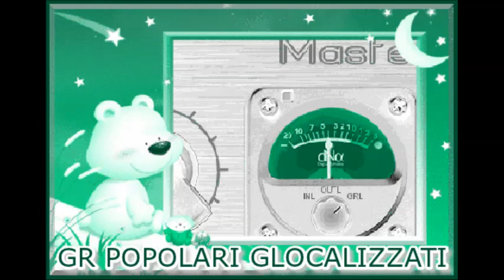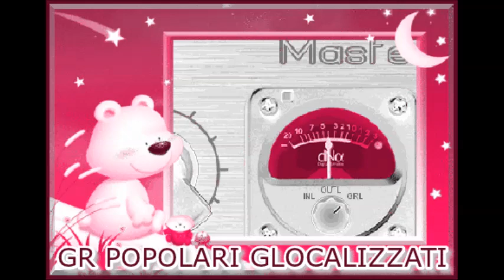20.10.2014 - GR DEI POPOLARI GLOCALIZZATI - Ore 17.30